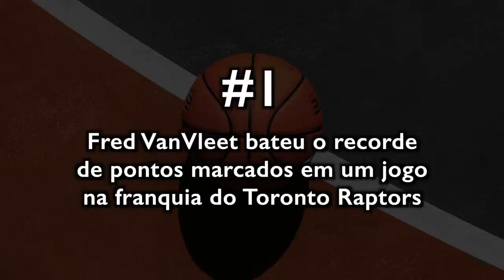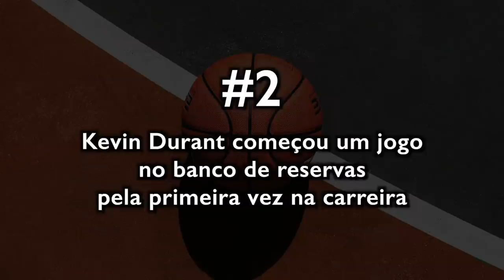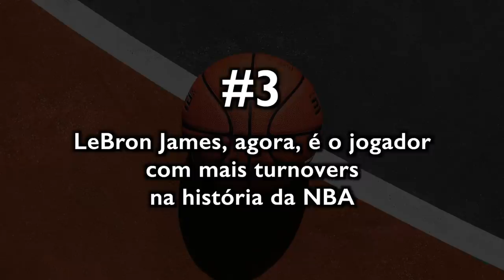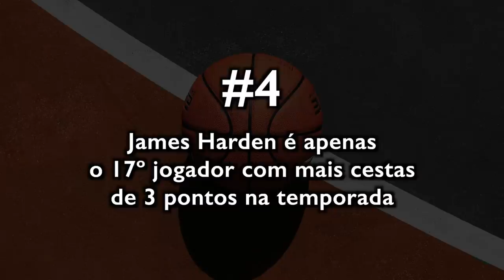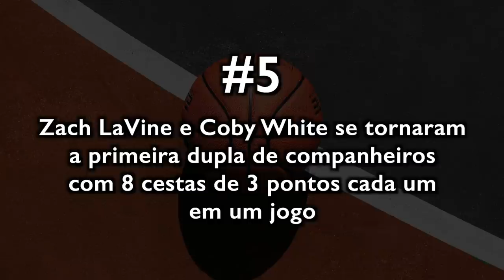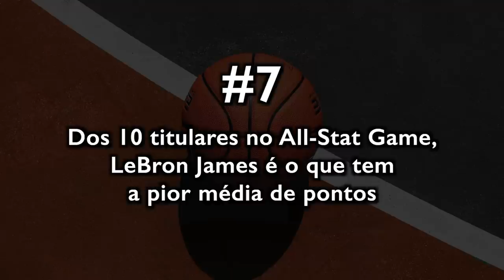8 CURIOSIDADES sobre a temporada 2020-21! (PARTE 4)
Parte 4 da série com 8 curiosidades sobre a temporada 2020-21!